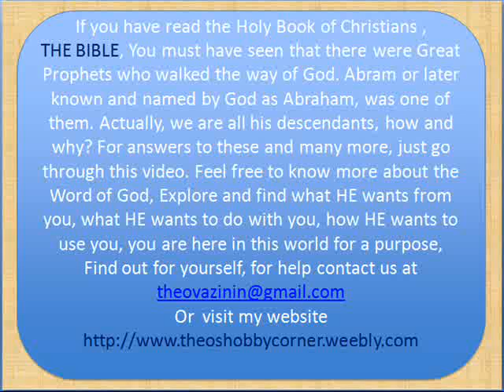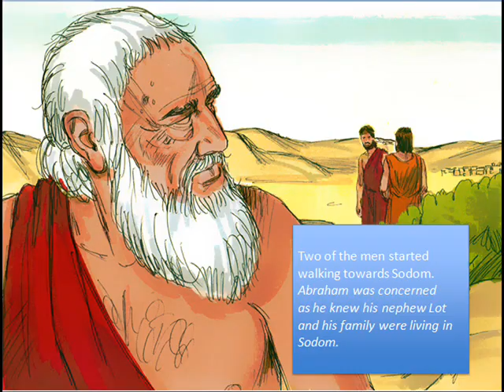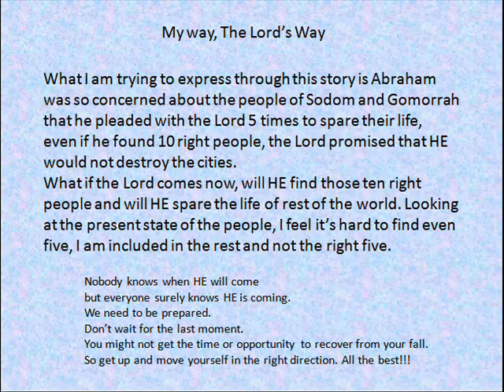Abraham & Three Strangers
The story of Abraham, the father of nations. How could this be possible when he was 90 and had no heir. Check this video to find out how, Abraham could be the father of nations?